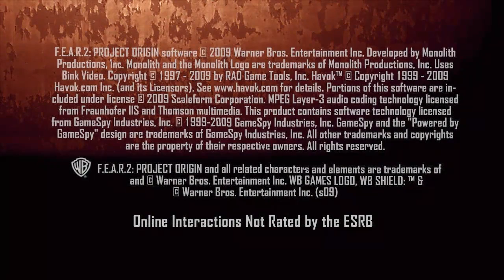Let's Play F.E.A.R 2 #001 - Florian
Kontaktmöglichkeiten:
                                         - per PN